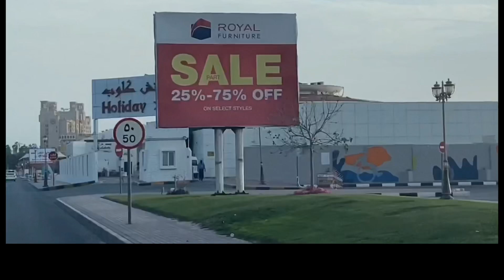UAE AJMAN TO SHARJAH ROAD TRIP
UAE AJMAN TO SHARJAH BEAUTIFUL CITY
This video also travel vlogs between two states of UAE.Ajman to Sharjah fully enjoyment with a road trip with beautiful views of UAE Explorer. This video will show you amazing views of Ajman Beach, Nice Sunset, and a lot of Nice Foods Club Restaurant, Cornchie of Sharjah and Ajman.